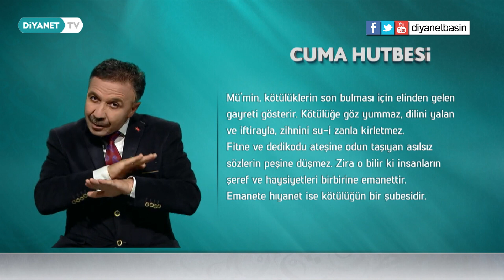Cuma Hutbesi: "Mümince Bir Duyarlılık: İyiliği Emretmek, Kötülükten Sakındırmak"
“Siz, insanlar için ortaya çıkarılmış en hayırlı ümmetsiniz. İyiliği emredersiniz, kötülükten alıkoyarsınız ve Allah’a inanırsınız.” (Âl-i İmrân, 3/110)